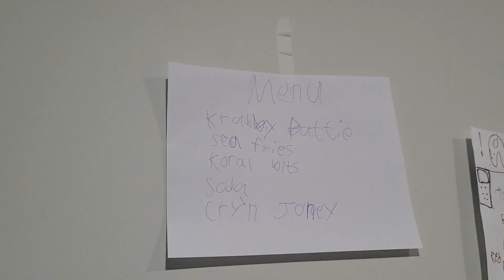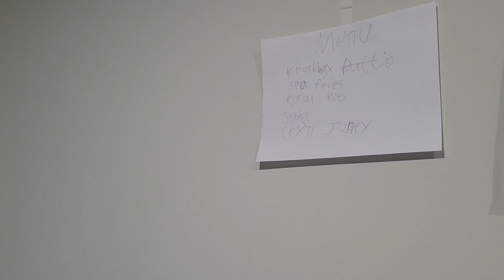February 20, 2023